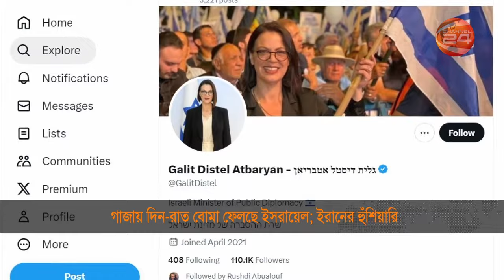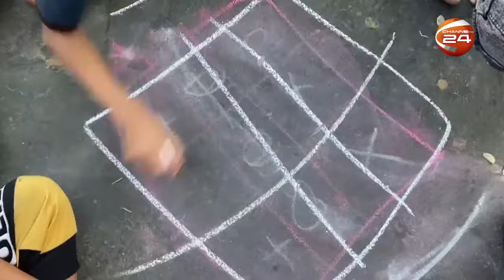দেড় দশকে ৯০ হাজার কোটি টাকা লুট; অভিযোগ ফখরুলের | দুপুর ১টার খবর | ১৩ অক্টোবর ২০২৩ | Channel 24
১. গাজায় রাত-দিন বোমা ফেলছে ইসরায়েল; ১১ লাখ বাসিন্দাকে সরে যেতে আল্টিমেটাম।
২. দেড় দশকে ৯০ হাজার কোটি টাকা লুট; অভিযোগ ফখরুলের; অ্যানির মুক্তি দাবি।
৩. ডিম দিবসেও বাড়ল পণ্যটির দাম; আকাশ ছুঁয়েছে সব ধরনের সবজির মূল্য।

»» Office Address:
Bangladesh.